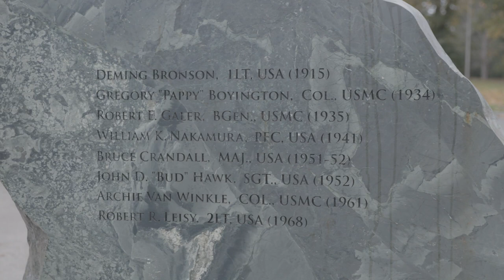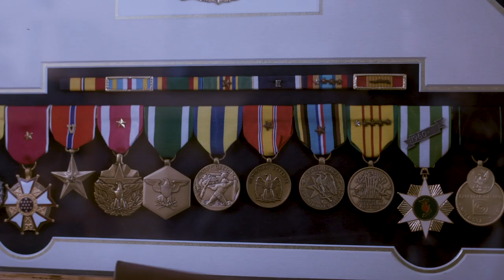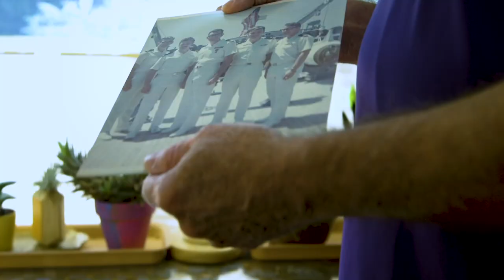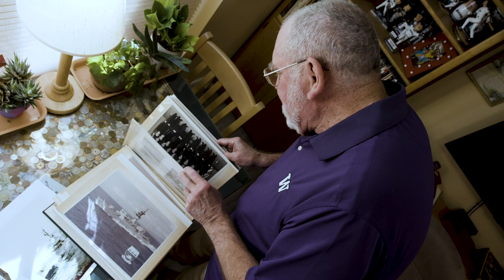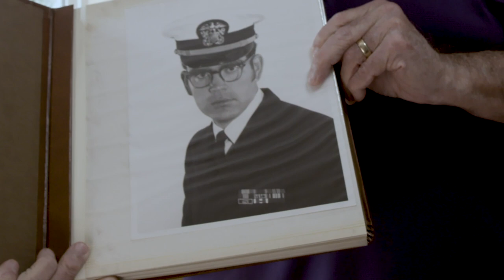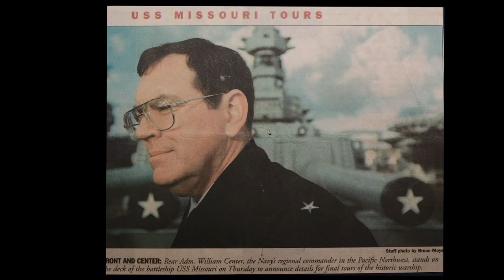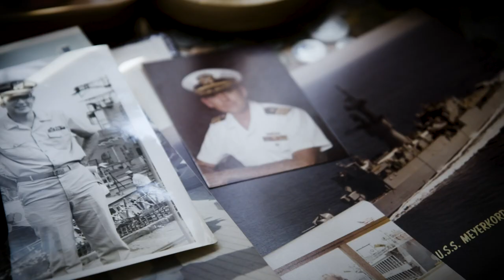Veterans Day 2020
Veterans Day is an opportunity to reflect on the extraordinary contributions of our nation’s veterans — both in uniform and in civilian life — and to consider what more we can do to ensure that they are welcomed and valued at the University of Washington. It is also when the UW recognizes our Distinguished Alumni Veteran Award (DAVA) recipient, who this year is Admiral William Center, ’78, who has devoted his life to public and community service.